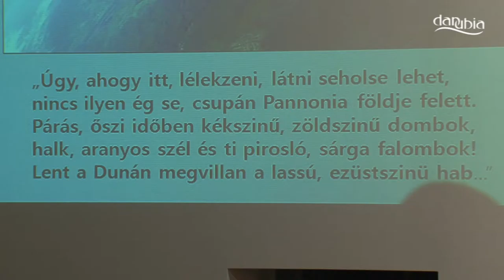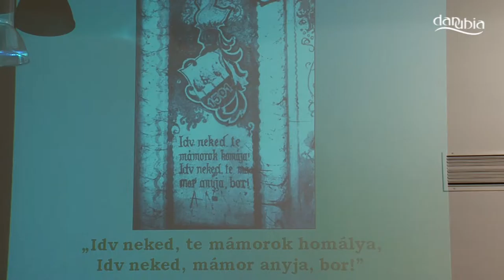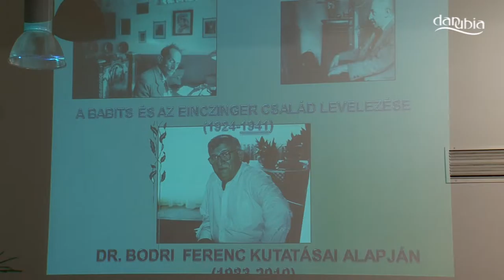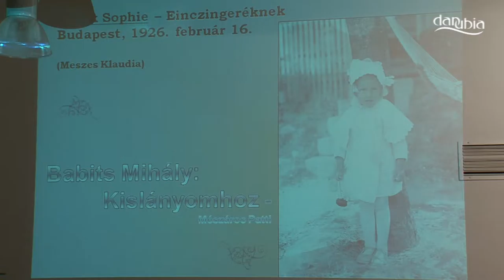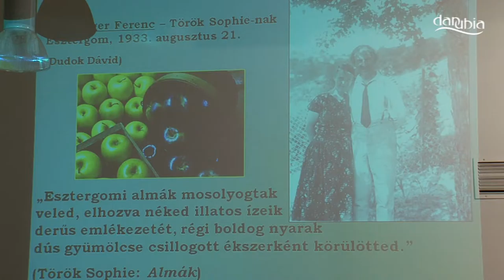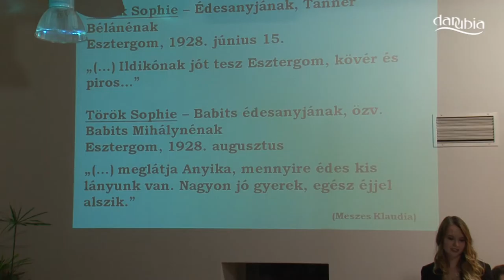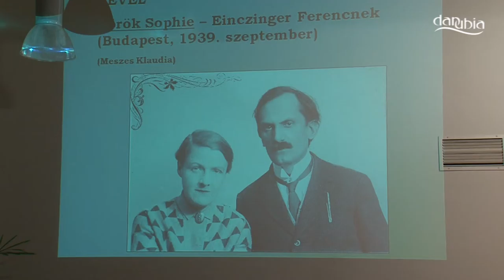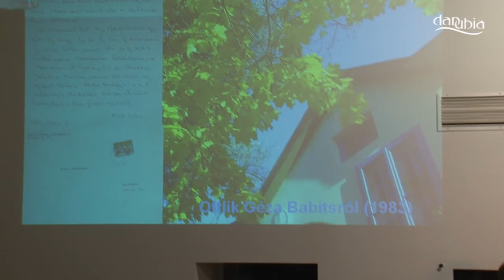VISEGRÁD - A Babits Mihály és esztergomi barátai című irodalmi összeállítás